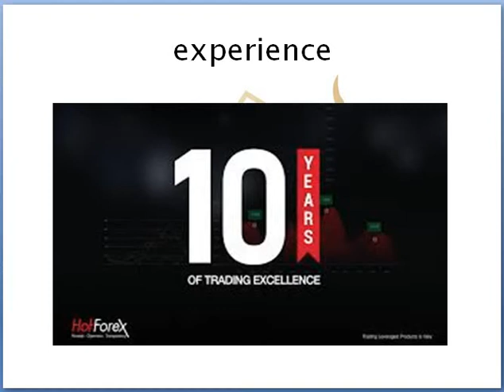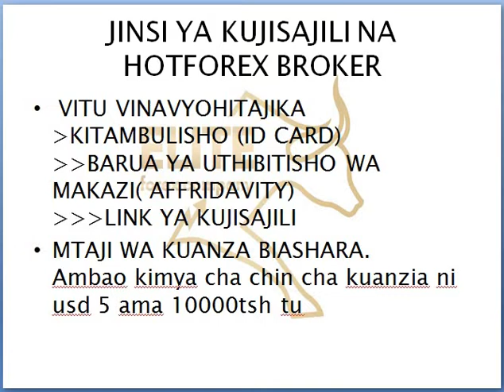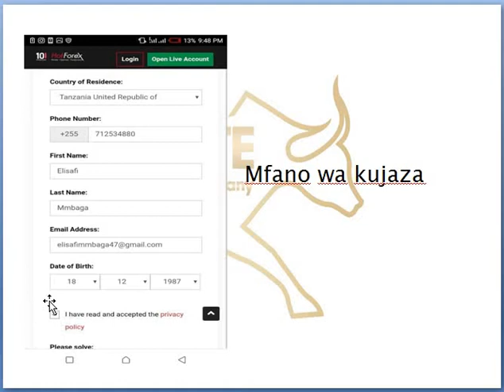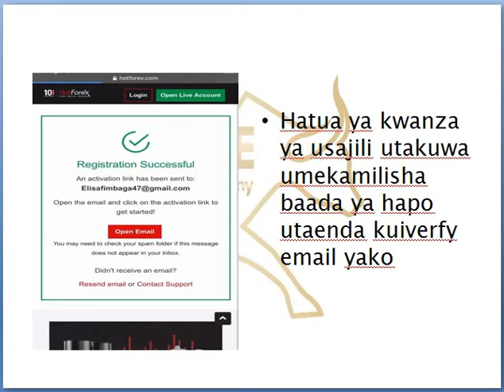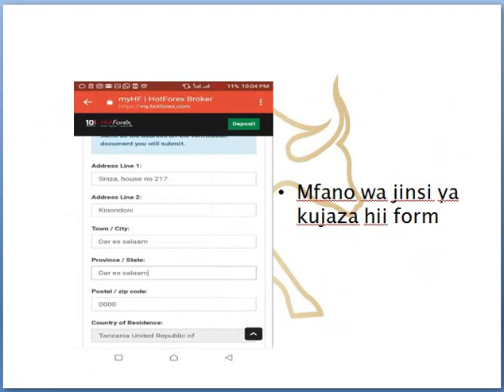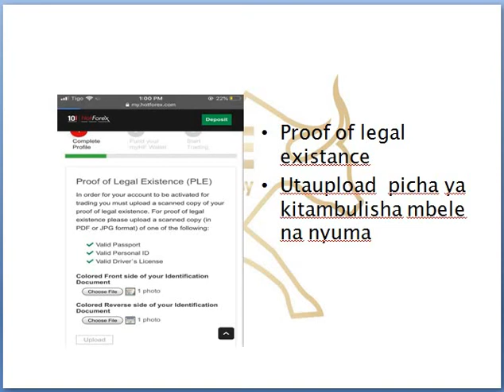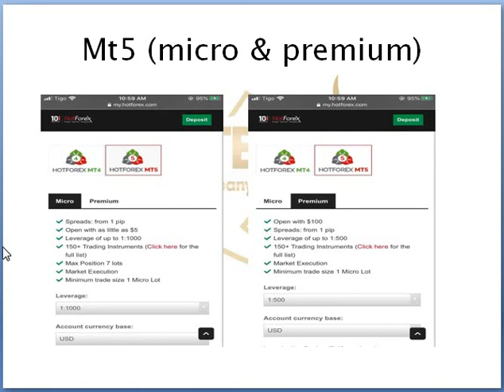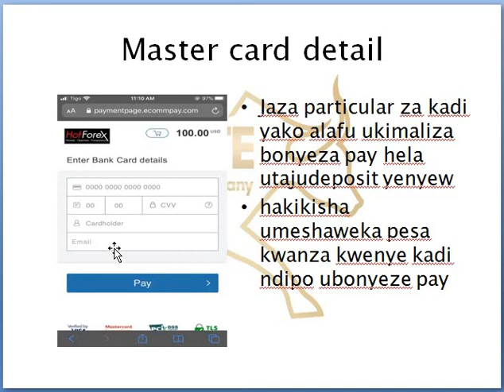JINSI YA KUFUNGUA ACCOUNT YA FOREX KWA BROKER HOTFOREX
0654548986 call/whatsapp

.💡*Elite_forex_company*💡.
*Brokers_we_recomend *

*Tickmill*broker with minimum deposit 100 $ 💵👇🏽👇🏽👇🏽link👇🏽👇🏽👇🏽

*longhorn broker*
Minimum deposit 10$ via btc

Minimum deposit dollar 2 (skrill or mastercard)

*Hotforex*with minimum deposit 5 $💵
👇🏽👇🏽👇🏽Link 👇🏽👇🏽👇🏽👇🏽

*Templer_broker* with minimum deposit 10$ 💵
 👇🏽👇🏽👇🏽👇🏽link👇🏽👇🏽👇🏽👇🏽

Super forex broker  minmum deposit 2$ and u can use local deposit means (mpesa,tigopesa) link👇🏽

*Payment_agent*. Skrill
👇🏽👇🏽👇🏽link👇🏽👇🏽👇🏽

*social_media*

*Instagram*(IG) for signal and news
👇🏽👇🏽👇🏽link👇🏽👇🏽👇🏽

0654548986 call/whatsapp